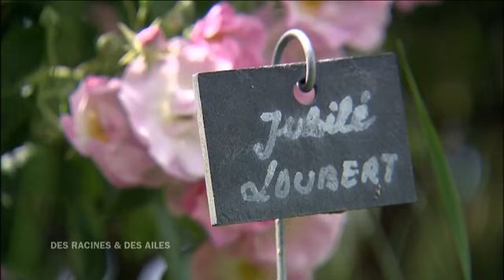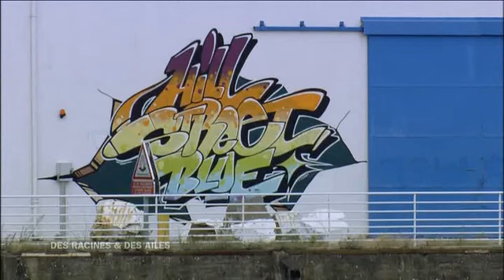Aux portes de l'Océan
Archive de l'émission "Des Racines et Des Ailes : Au fil de la Loire" diffusée le 12/09/2012.
Reportage "Aux portes de l'Océan" en intégralité.